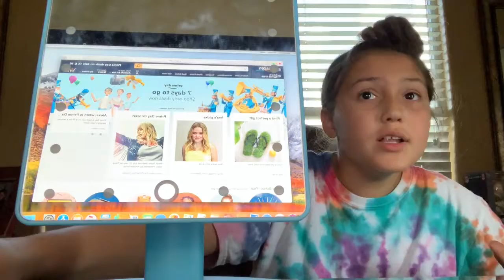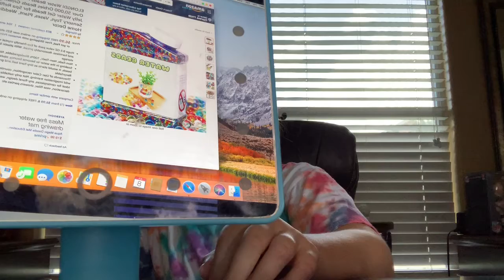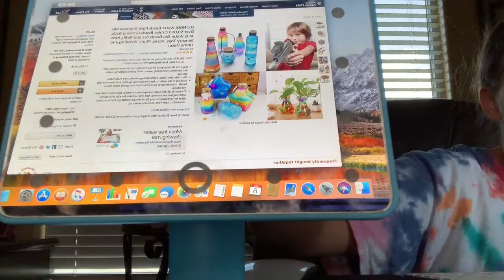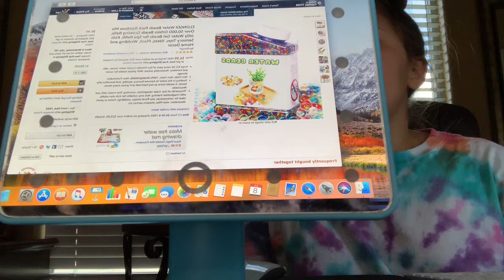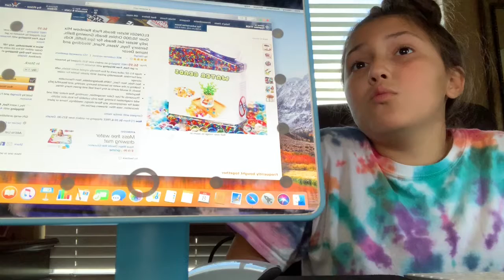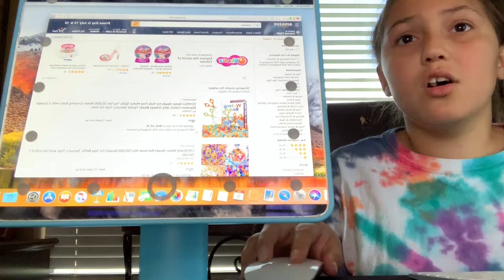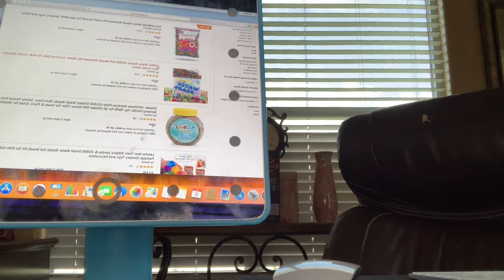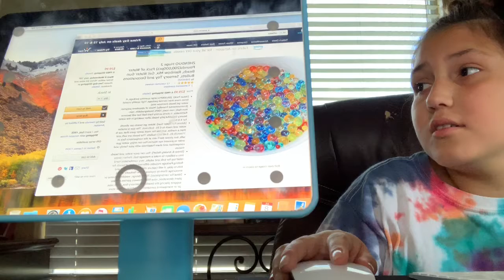Looking for orbeez for the pool🌊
How many orbeez should I get